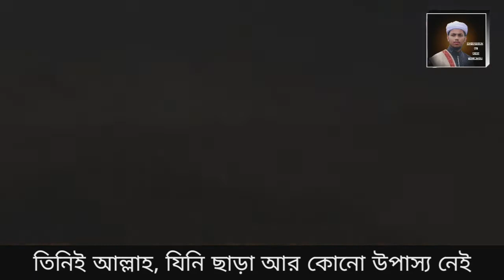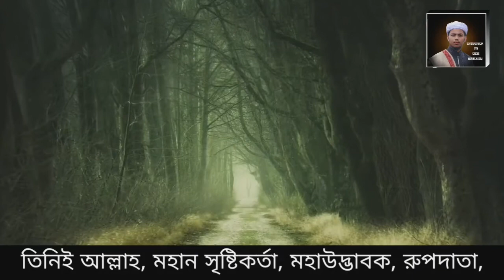সূরা হাশর এর শেষ রুকু | আবেগময় মনোমুগ্ধকর কুরআন তেলাওয়াত | Sura Hashr 18-24 Verse Best Recitation.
আলহামদুলিল্লাহ, আমার নিজ কন্ঠে সূরা হাশরের শেষ রুকু তেলাওয়াত করলাম। আশা করি ভালো লাগবে। আর লাইক, কমেন্ট এবং শেয়ার করতে ভুলবেন না।